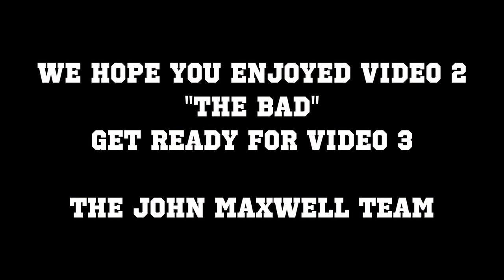John C. Maxwell and Les Brown, Video #2 of "Behind the Stage ... The Good, The Bad & the Ugly"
Masters and Legends of Communication John C. Maxwell and Les Brown Share How to Become a Top Speaker to Drive Your Bottom Line and Make a Difference. Visit this link to see the value that the John C. Maxwell Certification Program provides to those who are speaking, or would like to become a speaker.